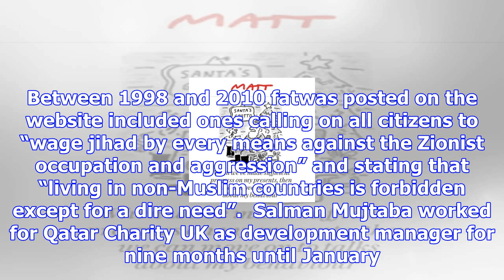Charity boss's links to online hate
Mr al-Kuwari was previously head of information technology at the Qatari Ministry of Endowments, and...